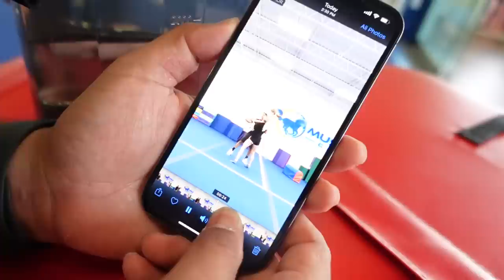"YOU HAVE TO HAVE THIS SKILL FOR PRACTICE TOMORROW!"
Hallie working hard on her tumbling and stunting as she gears up for her first level 4 practice!